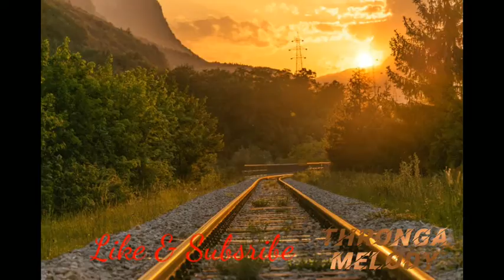Best Music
Music is an art form, and cultural activity, whose medium is sound. General definitions of music include common elements such as pitch (which governs melody and harmony), rhythm (and its associated concepts tempo, meter, and articulation), dynamics (loudness and softness), and the sonic qualities of timbre and texture (which are sometimes termed the "color" of a musical sound). Different styles or types of music may emphasize, de-emphasize or omit some of these elements. Music is performed with a vast range of instruments and vocal techniques ranging from singing to rapping; there are solely instrumental pieces, solely vocal pieces (such as songs without instrumental accompaniment) and pieces that combine singing and instruments. The word derives from Greek μουσική (mousike; "art of the Muses").[1] See glossary of musical terminology.
Music, art concerned with combining vocal or instrumental sounds for beauty of form or emotional expression, usually according to cultural standards of rhythm, melody, and, in most Western music, harmony. Both the simple folk song and the complex electronic composition belong to the same activity, music.